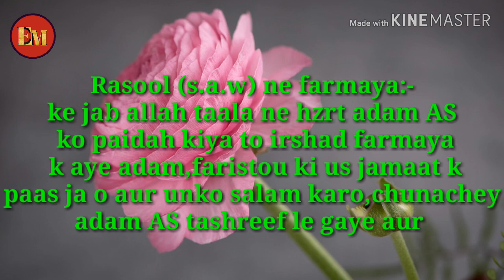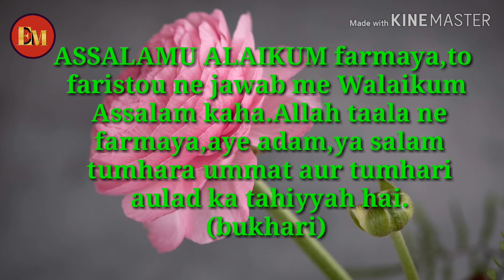salam ki ahmiyat ENAMUR RAHMAN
Assalamu alaikum

Salam ki AHMIYAT by sahibzadah mufti Mahboobur Rahman

The rights of one Muslim on others is many,(salam ki ahmiyat)is the first right of a Muslim,it is the individual obligations that are required for a Muslim,if he fails to do them (astagfirullah) then he is sinning.Greeting (and returning back the greeting) in Islam is oblagatory,if greeting to one person,or greeting in group,it is oblagatory.

chhota bachcha ka bayan
salam ke ahmiyat
salma ke fazeelat
islam me salam karna
islam me slam ka maqam
salam karny waly muslamn
muslman k liy salam karna zarori ha
salam ka bayan
islam me salam ki ahmiyat
bayan bayan
bayan bayan video
islamic bayan
islamic bayan in urdu
islamic bayan in urdu emotional
islamic bayan in urdu 2019

Mufti mahboobur Rahman became Hafiz in madarsa markazul uloom pakala (Andhra Pradesh)

In(1999) he completed his Alim course in madarsa miftah ul uloom melvisharam (Tamil Nadu)

Then he went to Darululoom deoband (uttar Pradesh) he studied Daura-e-hadees and become Farig(fazil)(2000)
In (2001)he became mufti in Darululoom deoband.

From (2001) to still now (Alhamdillillah) he is working as a teacher in Madarsa khashiful Huda Chennai (Tamil Nadu).

Enamiya is doing pertinent and engrossing bayan's so that it will help you in your future profoundly.

Enamiya bayan
Enamiya official